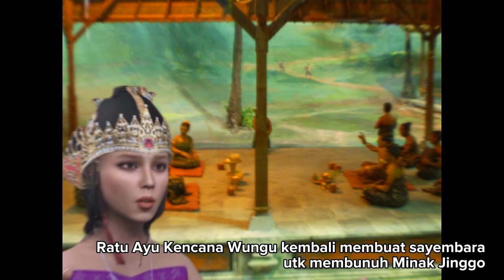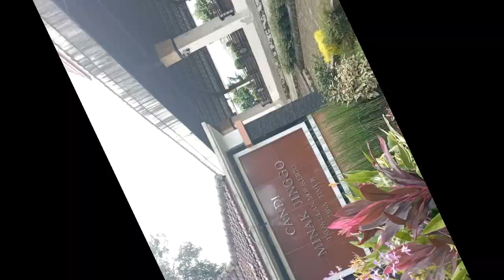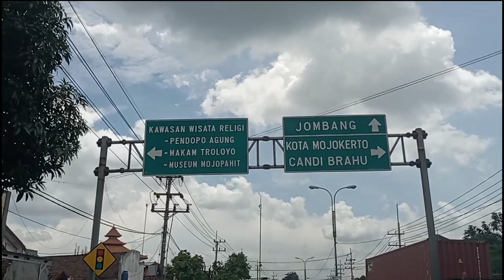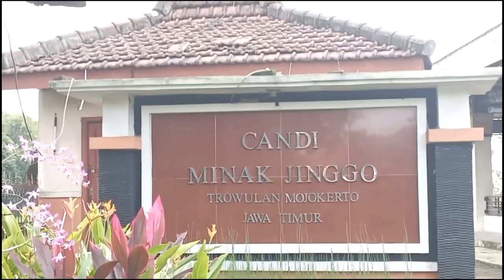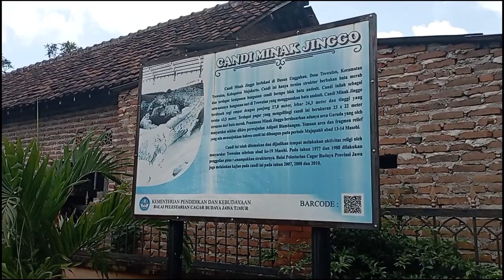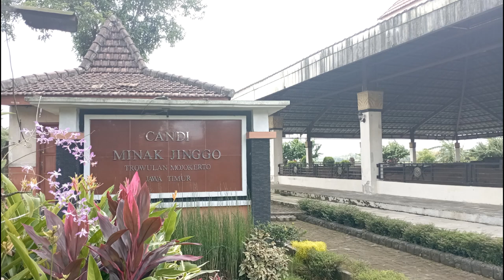Salah kaprah nama Candi Minak Jinggo, Benarkah terkait dg cerita legenda Damarwulan-Minak Jinggo?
candi Minak Jinggo
dusun Unggahan, desa Trowulan, kecamatan Trowulan, kabupaten Mojokerto

kisah damarwulan minak jinggo
ratu ayu kencana wungu
menak jinggo
arca Garuda Wisnu